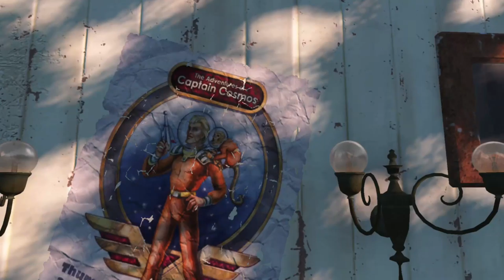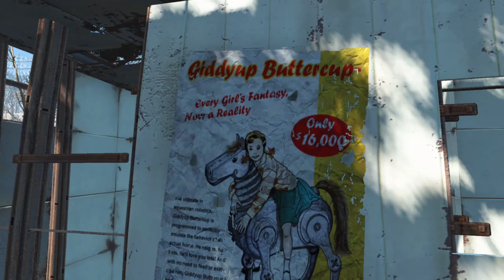Post-Fallout Factotum - Chapter 1 - Sanctuary Hills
It's time to clean those mean suburban streets. PJL provides a hygienic tour of the town of Sanctuary Hills.